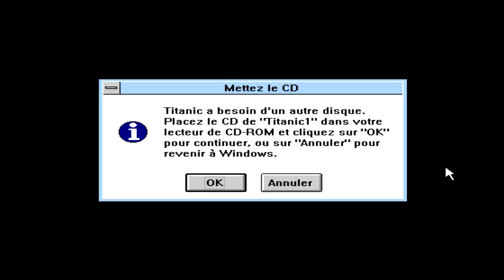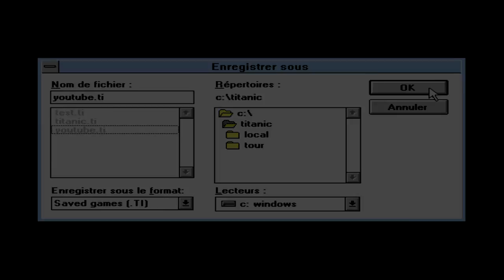[Ep.14] Titanic Une aventure hors du temps ~ L'histoire se répète ?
~ La description

Alloooo tout le monde,

C'est en très bonne humeur que je vous mets à disposition ce quatorzième épisode de Titanic et je suis certain que vous l'attendiez ! :) Je vais pas trop parler de l'épisode puisque je veux absolument que vous le découvrez pas vous-même, mais il est GÉ-NI-AL ! C'est vraiment un super épisode qui s'offre à vous. ^^ N'hésitez pas à laisser vos impressions, vos commentaires et etc. On se revoit Jeudi pour le nouveau Let's Play mystère. ;)

À bientôt ! :D

► Pour Facebook, c'est juste en dessous ..

Merci du visionnement ! :D

Musique Intro. ~ Kingdom Hearts 3 - Hikari
Musique Outro. ~ Alexandre Astier - Kaamelott (Livre V & VI)

Si vous voulez télécharger l'épisode ..